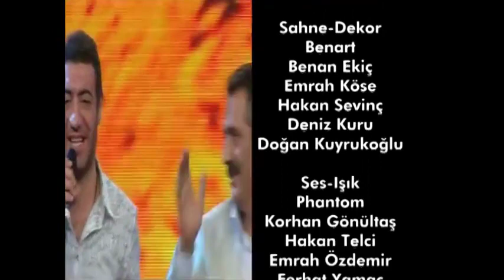Yavuz ve Aşkın Şarkıları 2. Bölüm